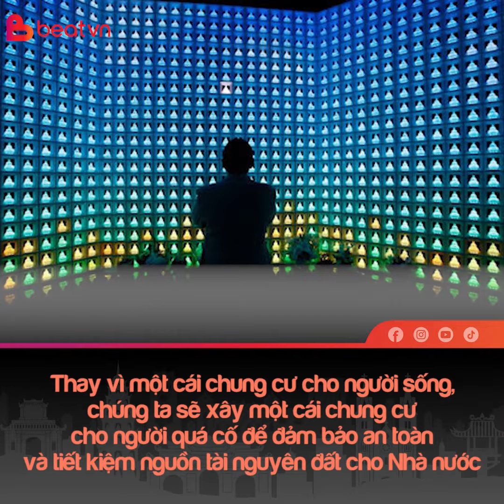Đề xuất xây dựng mô hình chung cư tiêu chuẩn 5 sao cho người đã mất.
☆ BEATVN - Listen to the beat of life!
© Bản quyền thuộc về BEATVN
© Copyright by BEATVN ☞ Do not Reup